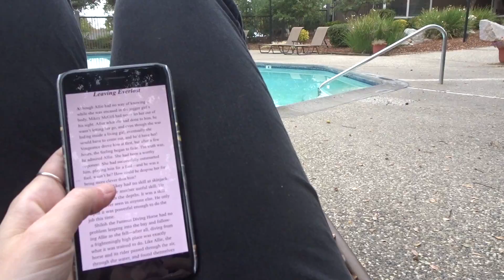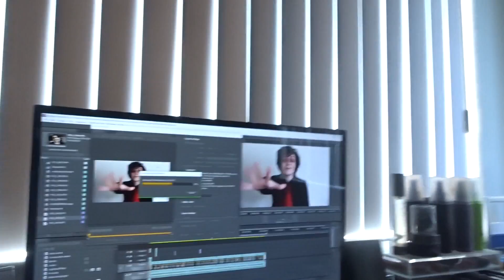MY THOUGHTS ON THE SHANE DAWSON/JAKE PAUL SERIES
skip to 7:24 to hear me talk about the Shane series!
welcome to vlogtober day 1! I realized this is my 4th year doing vlogtober! remember to leave your questions or topic ideas down below so I can start answering them/responding to them in tomorrow's video!